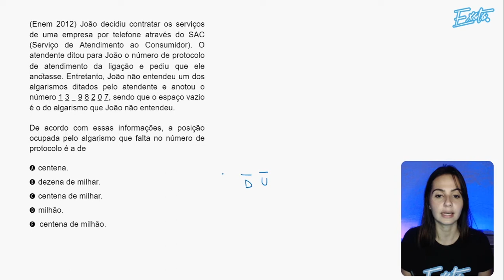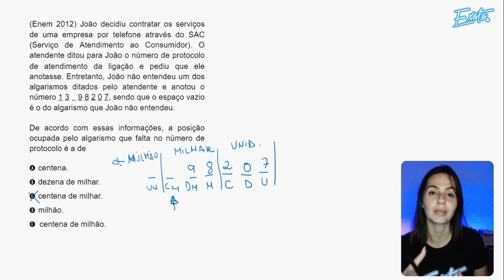ENEM 2012 - João decidiu contratar os serviços de uma empresa por telefone através do SAC...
Veja a série de resoluções do ENEM que preparamos para você.

Questão 157 - Prova Amarela
Questão 140 - Prova Rosa
Questão 161 - Prova Azul
Questão 177 - Prova Cinza

(Enem 2012) João decidiu contratar os serviços de uma empresa por telefone através do SAC (Serviço de Atendimento ao Consumidor). O atendente ditou para João o número de protocolo de atendimento da ligação e pediu que ele anotasse. Entretanto, João não entendeu um dos algarismos ditados pelo atendente e anotou o número 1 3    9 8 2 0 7, sendo que o espaço vazio é o do algarismo que João não entendeu. De acordo com essas informações, a posição ocupada pelo algarismo que falta no número de protocolo é a de
A) centena.B) dezena de milhar.C) centena de milhar.D) milhão.E centena de milhão.